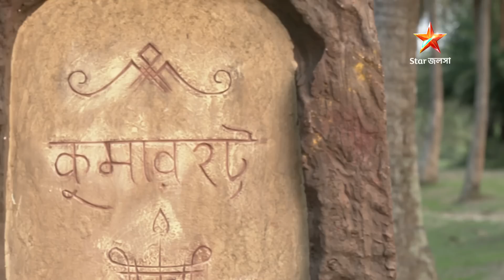Episode 84 | Part 1 | রামপ্রসাদ | সোম-রবি 6:00 PM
রামপ্রসাদ | সোম-রবি 6:00 PM